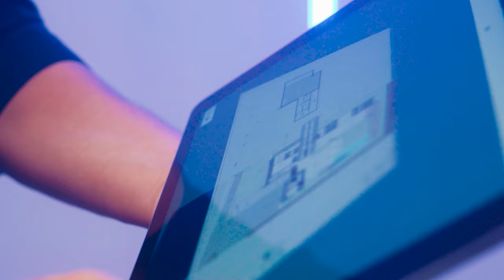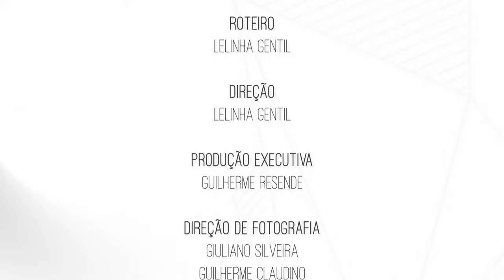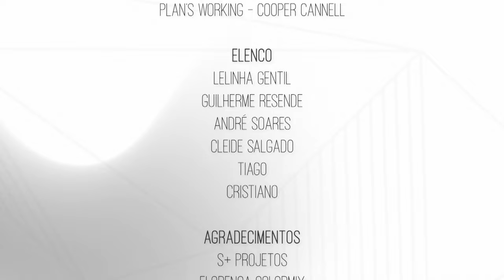Revestimentos que Inspiram - Magia da Obra EP47 | Lelinha Gentil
No vídeo de hoje, o 47º episódio, Lelinha e André Soares vão até a Florença Colormix para escolher pisos e revestimentos para a casa, mas temos uma surpresa! Enquanto isso, na obra, Guilherme se reúne com Tiago do Design da Tora para definir os últimos detalhes dos pisos de madeira.